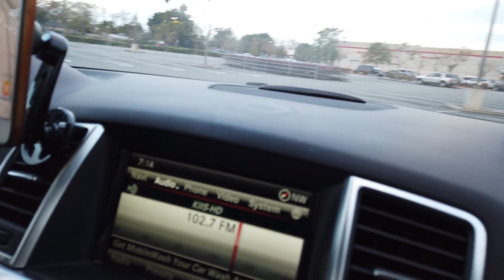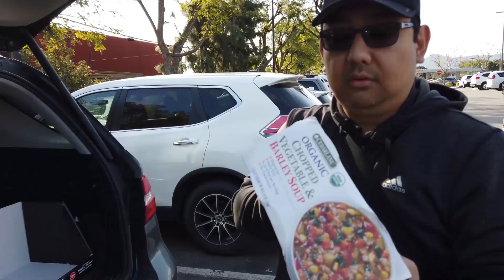Costco Shopping Haul: Do they still have items you need?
Costco Shopping Haul:  Do they still have items you need?  There has been a massive shortage of toilet paper recently. People are panic buying them.  I do understand.  But at the same time, has anyone considered installing a bidet to save on toilet paper?

Practice Social Distancing at all times!

Please click on the "bell" so you can be notified of my new posting.